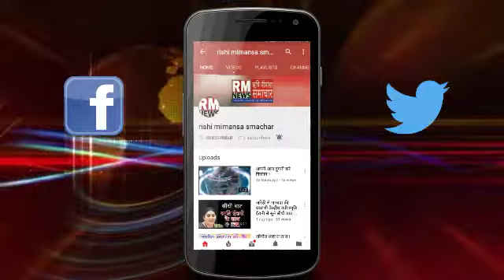अमेठी के दुर्गन भवानी मंदिर में स्मृति ईरानी ने टेका मत्था...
देखे यहां भी...
Google//Rishi_mimansa_smachar